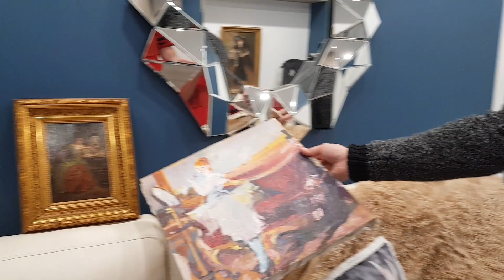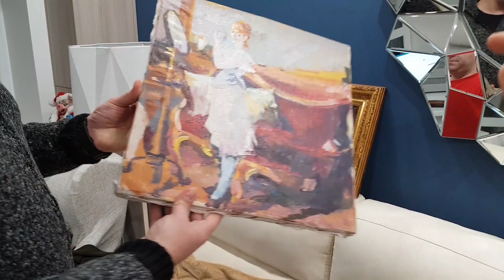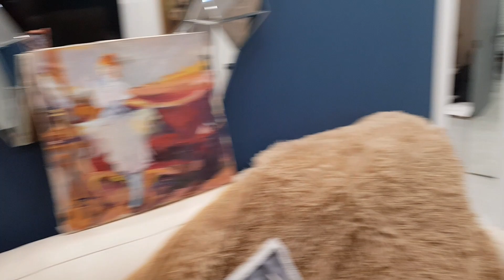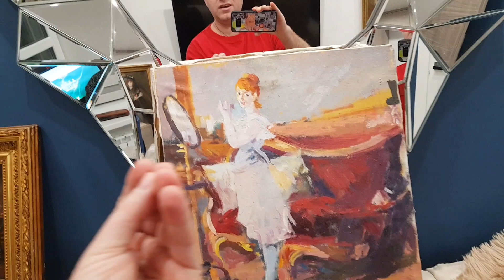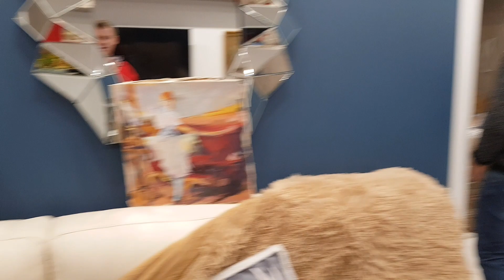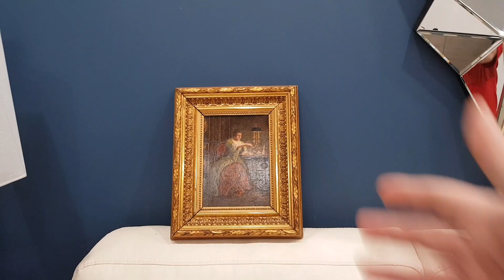КОЛЯ РАСКРИТИКОВАЛ КАРТИНУ УКАЗАНИЯ ДЛЯ МАМЫ